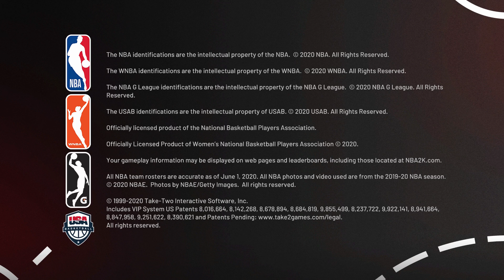HOW TO JOIN EASY/BUM PARK IN NBA 2K21!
How to join easy bum trash park in NBA 2K21. Here you can upgrade your player easier to 99 overall, get badges fast, rep up fast, (best rep method), and also get easier wins however...

Any Suggestions?
Xbox GT: BigJohnTV YT